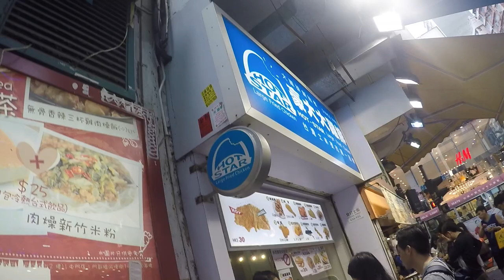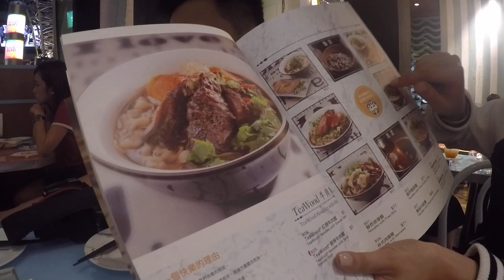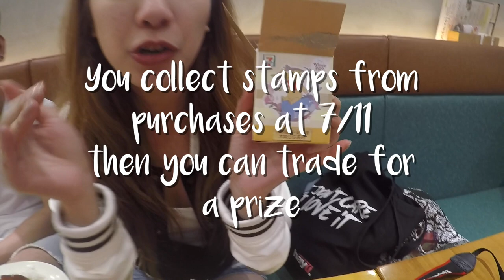Hong Kong Vlog 8 🇭🇰 Mong Kok Street Food, TeaWood Brick Toast, Argyle Centre Shopping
This is a jam packed vlog! we stopped by HotStar fried chicken for some street food which was SO yummy I am a new lover of HotStar!! then we went around shopping in Mong Kok, in Trendyzone, CTMA and various other centres. Winnie and I split off to Argyle Centre which is amazing for cheap clothes and accessories, I go there every time I love it and recommend! THEN we had dessert before dinner haha and had Teawood brick toast which I was so excited for and it doesn't disappoint - I crave it so much right now! and then finally headed to dinner where we had some roast duck, goose and soya chicken with rice. your typical roasted meat cantonese style dinner - yum!

if you're confused about that toy we were opening too - 7/11 always have these collectors stamps for when you make purchases with them over 10 dollars, they'll give you a stamp. same with Circle K! So you can collect these cute little figurines just for shopping normally. you won't know what you get though! We managed to collect enough in time to get our toy hehe. then a bit of casual mosquito hunting when we got back to the flat. who else relates?! you've GOT to kill those buggers!

I stay in Airbnb's for almost all my travel! Remember to check out the Airbnb code below for £25 off your first booking!